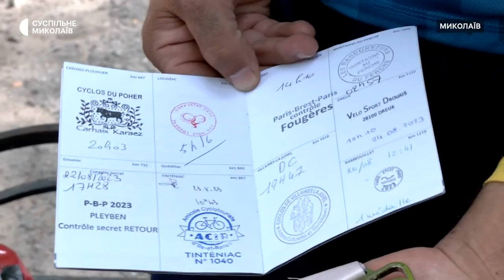Веломарафон. Миколаївець на ровері подолав 1230 кілометрів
Миколаївець Олександр Грязних станом на п'яте вересня подолав на велосипеді 1230 кілометрів за 88 годин і п'ять хвилин. Маршрут був "Париж-Брест-Париж".